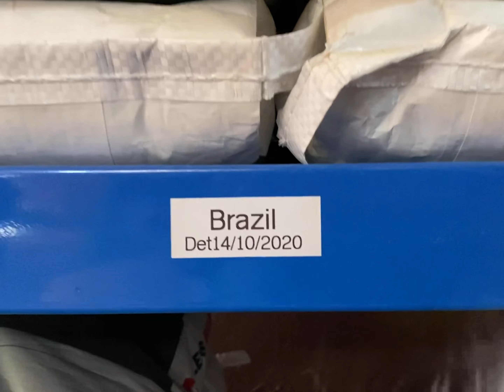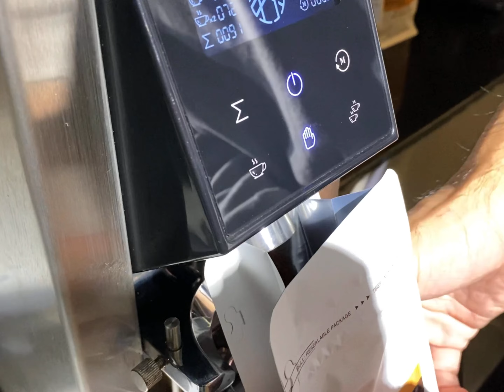ទទួលទានកាហ្វេសុទ្ធនិងរសជាតិពិតពីកាហ្វេធម្មជាតិ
The Channel offers skills and benefits to people of all ages